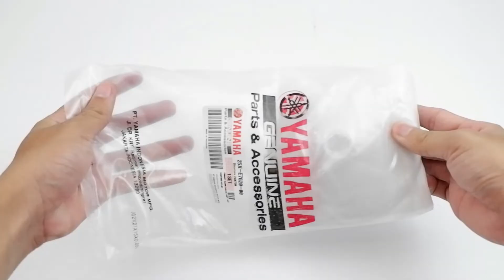Rumah Roller Mio M3 - Mio Z 125 - Soul GT 125 2SX-E7620-00 2SX-2PH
Link Bulakapak Rumah Roller kode 2SX-E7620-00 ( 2SX-2PH KODE BEDA FUNGSI SAMA )
Rumah Roller
- Mio M3
- Mio Z  125
- Soul GT 125

Kenapa harus beli di toko kami?
- Competitive Price Semua barang yang kami tawarkan merupakan barang berkualitas namun dengan harga yang kompetitif dan bersaing

- Customer Oriented Respon Cepat, ramah dan siap memberikan solusi untuk pembeli bila memerlukan bantuan tambahan, kirimkan pesan anda kepada kami dan akan di balas secepat mungkin

- Ready Stock / realtime stock Barang yang tersedia di lapak kami siap dipesan dan dikirim sehingga anda cukup mengklik beli dan melakukan proses pembayaran dan setelah dikonfirmasi oleh sistem maka pesanan akan kami proses langsung. Jika anda masih memiliki pertanyaan silahkan mengirimkan pesan, maka kami dengan senang hati akan membantu anda

- Garansi dan Aftersales Kami memastikan barang yang anda terima merupakan barang baru tanpa cacat / sobek / bolong, dibungkus dengan rapi dan aman sehingga barang terjaga kualitasnya saat pengiriman.

Terima Kasih telah mengunjungi toko kami :)